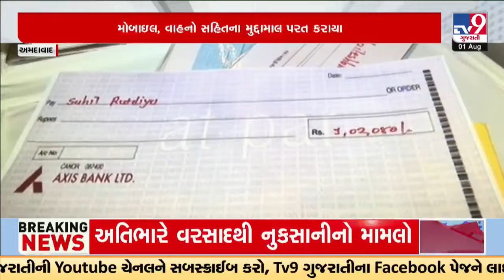Cops return stolen valuables of Rs 2.17 crore to owners , Ahmedabad | Tv9Gujarati